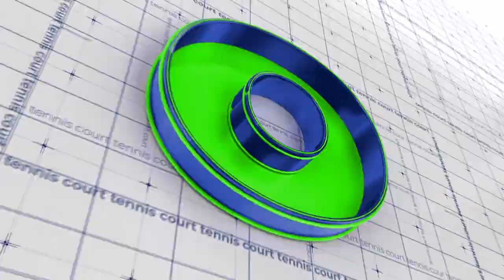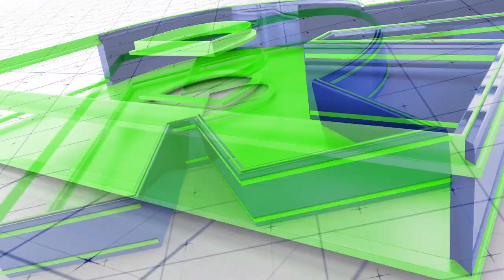Jogo de estreia do Chã Grande sofre alteração na data; confira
Previsto inicialmente para este sábado (10), o duelo diante do Maguary passou por alteração, de acordo com o site da Federação Pernambucana de Futebol.